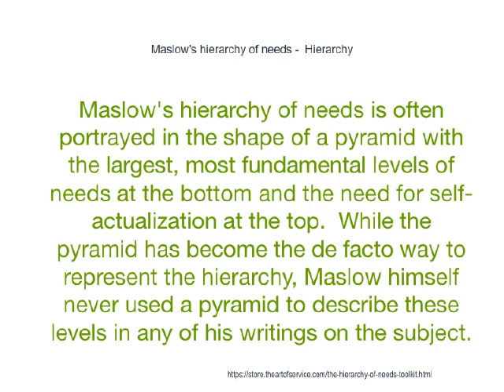Come See What's New With Hierarchy of Needs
This changed the view of human nature from a negative point of view - man is a conditioned or tension reducing organism- to a more positive view in which man is motivated to realize his full potential.